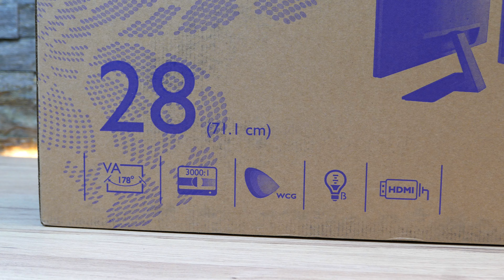BENQ GC2870H MONITOR - UNBOXING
Styled for Everyday Business and Leisure
Embodying "less is more" minimalist design, GC2870H delightfully complements any modern space. Every aspect of form and function is reduced to unify simplicity and aesthetics.

Simply Designed for Ultimate Sophistication

Exquisitely refined for home and office, GC2870H exemplifies the highest craftsmanship. With a premium hairline-brushed base counterpointed by glossy black accents, the cabinet’s delicate patterns subtly catch the eye. A classically minimalist wonder, GC2870H offers ultimate sophistication.

3000:1 Ultra-High Native Contrast for Depth and Definition
Ultra-high 3000:1 native contrast, 3X higher than standard panels, adds astonishing color depth and definition to complex dark images with exquisite subtlety and clarity. High native contrast also enables infinite dynamic contrast to far exceed the highest expectations.

178°/178° Wide Viewing Angles
Advanced VA (Vertical Alignment) panel technology delivers truly authentic colors and ultra-sharp details from left, right, above and below with 178°/178° viewing angles for an unsurpassed viewing experience.

8-Bit Color Display
With the ability to render 16.7 million color shades simultaneously, you can expect true colors, silky transitions and impeccable image quality.

HDMI Multimedia Interface
The latest HDMI high-speed multimedia interface enables effortless convenience to enjoy digital entertainment from today's source devices as well as tomorrow's multimedia equipment.

Industry-Leading Eye-Care Technology
BenQ exclusive eye-care technologies reduce eye fatigue for user comfort, enhanced productivity, and workplace safety during extended use.

Low Blue Light Technology
Unique BenQ Low Blue Light Technology is designed to filter out harmful blue light, effectively diminishing eye fatigue and irritation.

Flicker-Free
Flicker-free eliminates flickering at all brightness levels and reduces eye fatigue effectively. Conventional LCD screens flicker at the rate of 250 times per second. Your eyes may not see the flickers but they can certainly feel them. So relieve your eyes from the uncomfortable flickering effect by switching to a BenQ flicker-free monitor.

Fast 5ms GTG Response Time
Super-fast 5ms GTG response eliminates motion smear for smooth video and gaming. Fast-moving action and dramatic transitions render flawlessly without lag or ghosting. Enjoy immersive gaming and video entertainment without delay.

Green Certification Assurance
BenQ GC2870H is certified TCO 6.0 to facilitate environment-friendly purchasing decisions for businesses, institutions, and government.